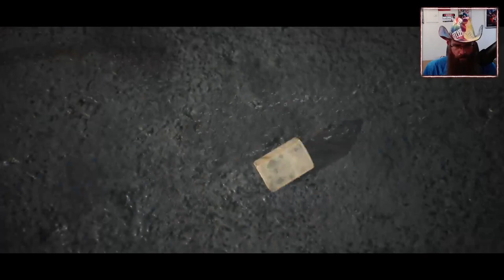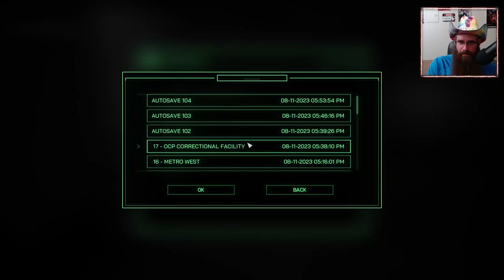Robocop: Rogue City Playthrough Part 4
This is part 4 of our playthrough of Robocop: Rogue City. This game still has yet to disappoint. This has been everything I wanted from a good Robocop game.

If you have been enjoying me serve justice and looking good while doing it, maybe head on over to our Twitch and drop us a follow over there, and don't forget to drop a sub here on YouTube because I am always playing something different.